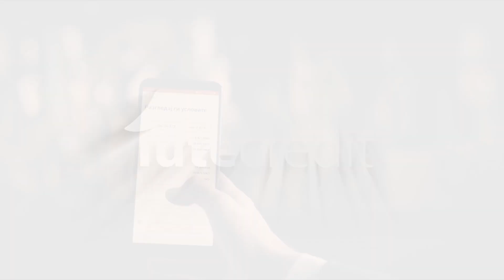TVC Just Wish (Businessmen)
Director: Zoran Petrovski
DoP: Anton Ognianov
Post-Production: Igor Dimchevski
Production Company: Vord / Studio-Lime
Client: IuteCredit